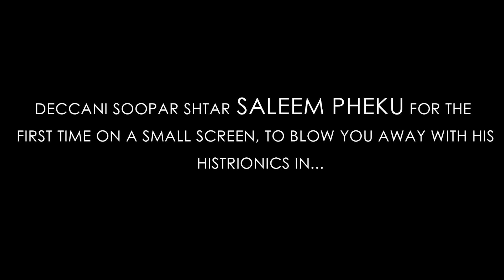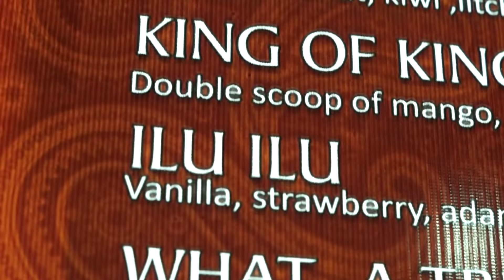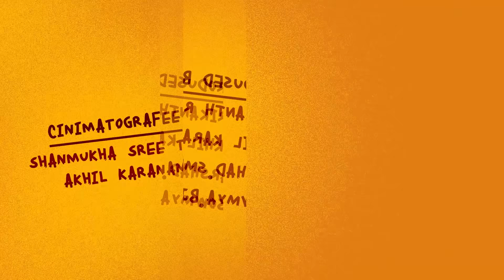Shahrukh ya Salman (short film) Starring "Saleem Pheku" - With English sub-titles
Superstar Salim Pheku is back with a bang in his first short film fighting with his begum to decide who is greater,Shah Rukh or Salman Khan!!

STORY AND SCREENPLAY : Akhil Karanam
DIRECTED BY : Akhil Karanam & Arshad S.Md.
CAST : Mast Ali,Sri Vidya
DIALOGUE : Akhil Karanam, Arshad S.Md, Mast Ali
PRODUCED BY : Srikanth Reddy, Akhil Karanam, Arshad S.Md, BJ Sowmya
EDITED BY : Shanmukha Sree Teja, Karanam Akhil (Asst.)
TITLES : Arshad S.Md.
SUB-TITLES : Akhil Karanam